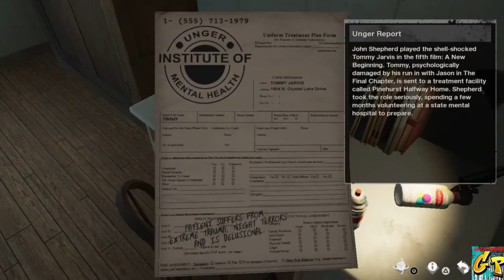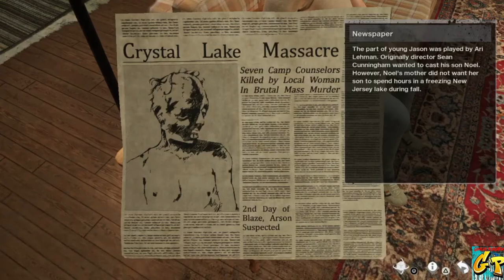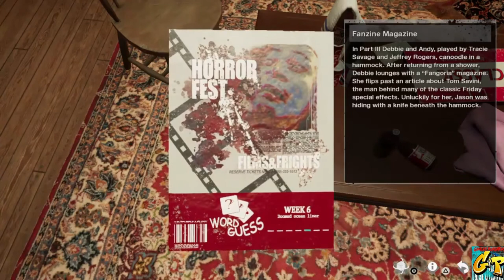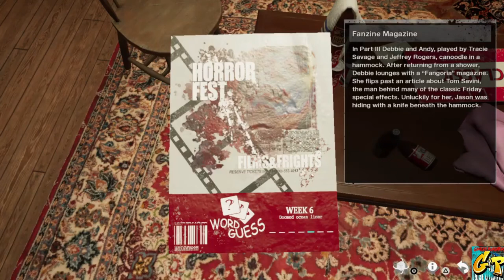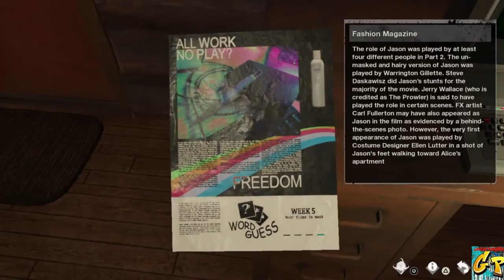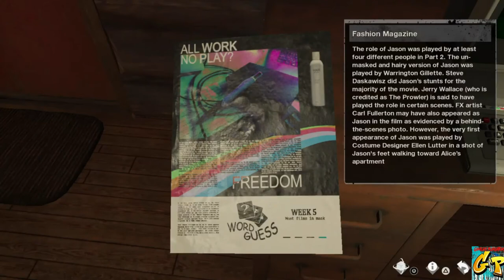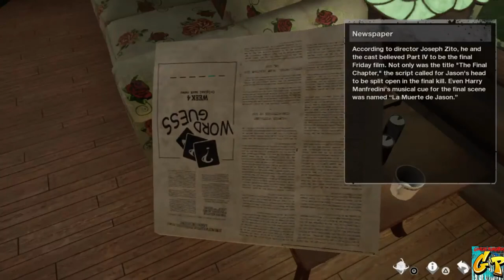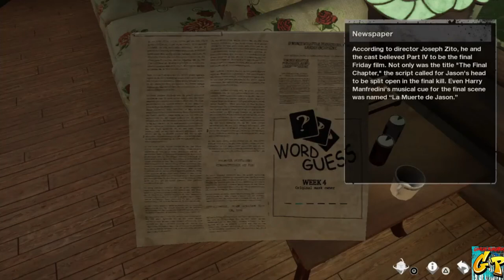Friday the 13th Virtual Cabin Break Down BETA with Rc Stylez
Virtual Cabin Break Down BETA